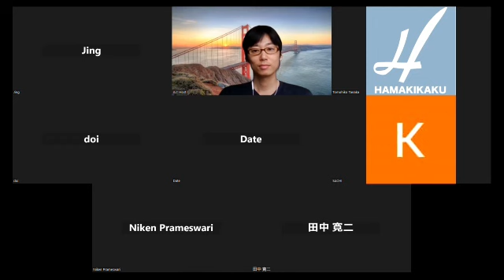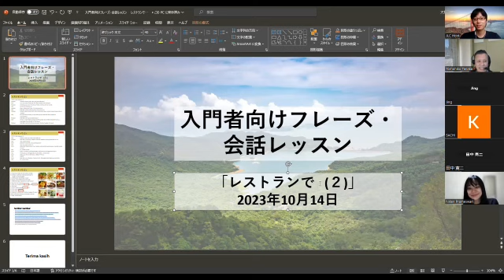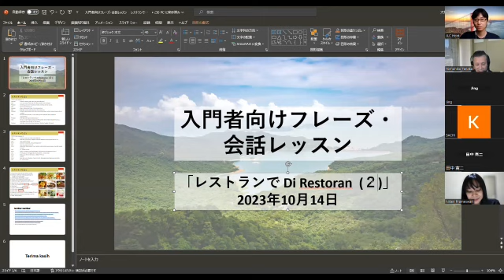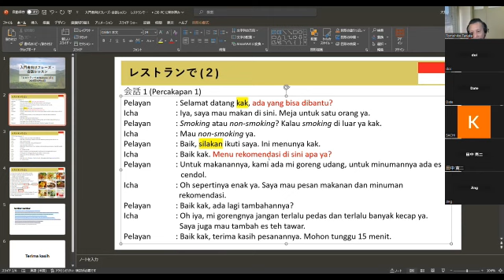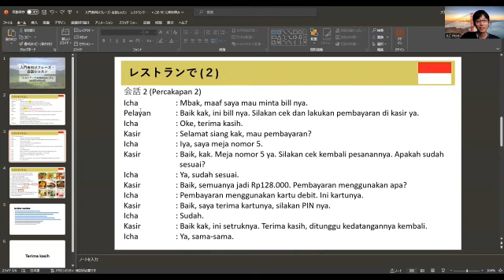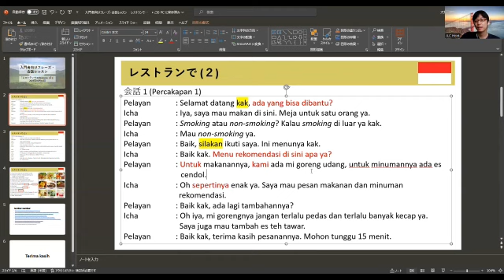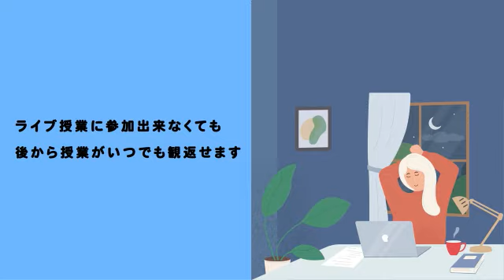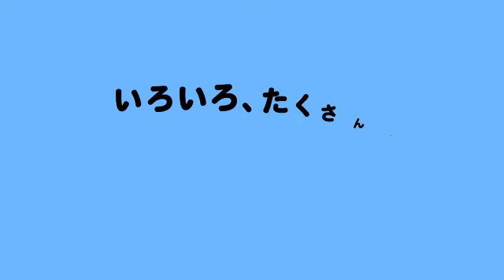入門者向け実践フレーズ・会話レッスン 【レストランでのやりとり】